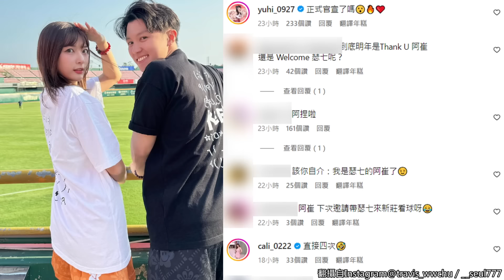「啦啦隊女神」瑟七突官宣：我是阿崔的 崔維斯臉紅首回應「一切來得很突然」！